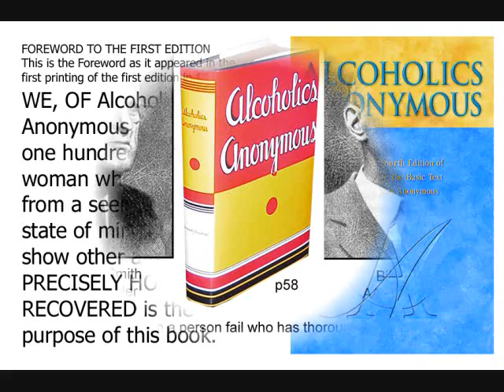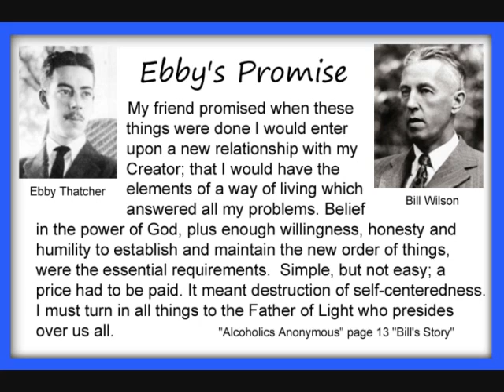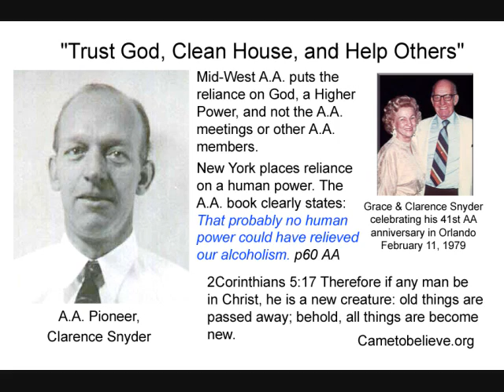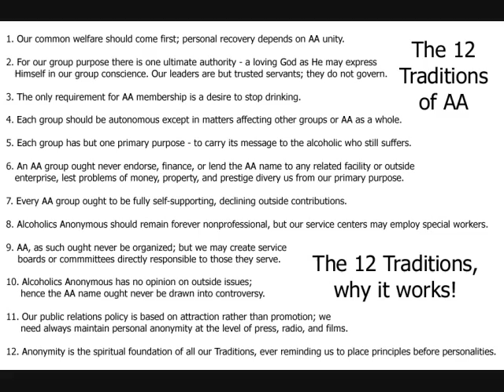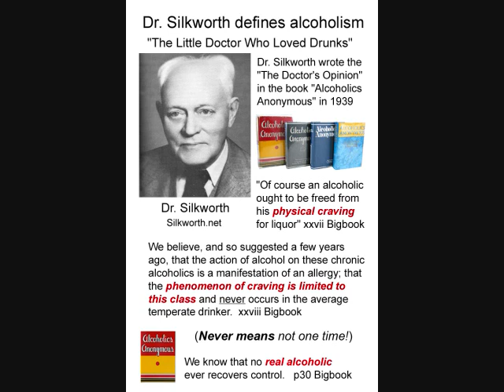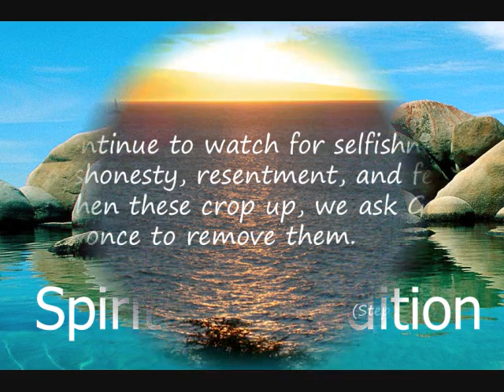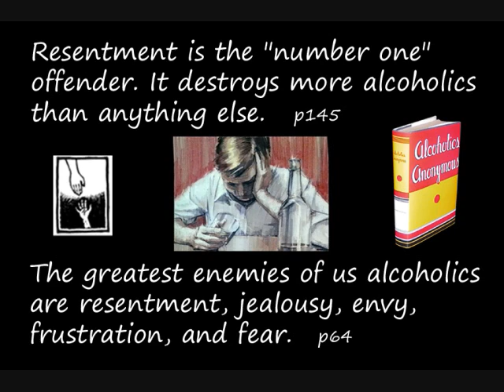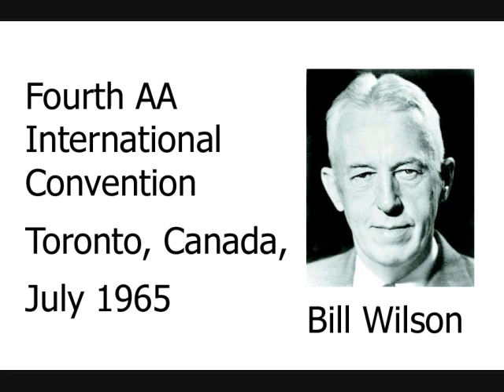Bill Wilson, AA co-founder - 1965 International AA Convention Toronto, CANADA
Alcoholics Anonymous - Bill Wilson, AA co-founder - 1965 International AA Convention Toronto, CANADA

SURRENDER
SHARING
AMENDS
GUIDANCE

HONESTY
PURITY
UNSELFISHNESS
LOVE

TRUST GOD
CLEAN HOUSE
HELP OTHERS

Alcoholics Anonymous,
Chapter 5,
How it works,
AA,
Dr Bob,
Bill W,
Big Book,
12 Steps,
RECOVERED,
Powerless,
1st Step Experience,
Craving,
Desire,
Real Alcoholic,
Easy Does It,
4 Absolutes,
Honesty,
Purity,
Unselfishness,
Love,
Keep Coming Back,
Clarence Snyder,
AA Cleveland,
Akron Ohio,
Founders',
Serenity,
Amazing Grace,
The Doctor's Opinion,
Dr Silkworth,
drunk,
sober,
How it works,
Big Book,
12 Steps,
1st Step Experience,
Alcoholic,
Easy Does it,
Absolutes,
aa meetings,
sobriety,
aa speaker,
oxford group,
miracle,
peace,
serenity,
fellowship,